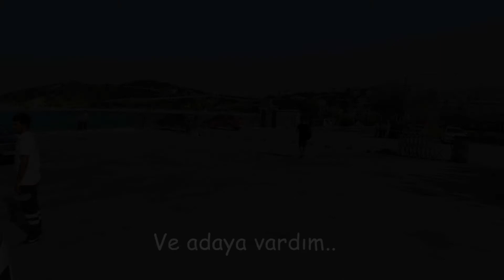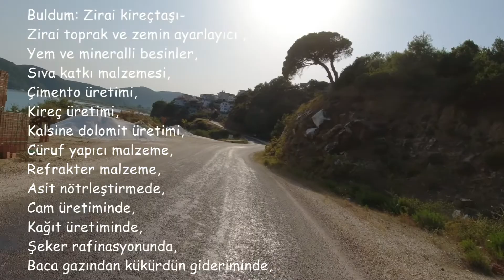Marmara adasına yolculuk Motovlog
Marmara adasına İstanbul Tekirdağ üzerinden yaptığım zevkli bir yolculuk oldu :)